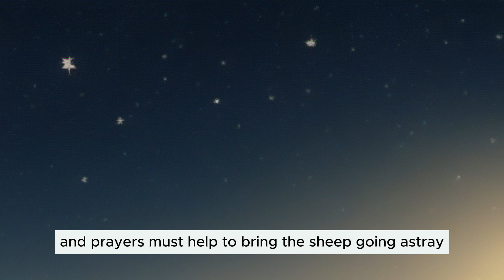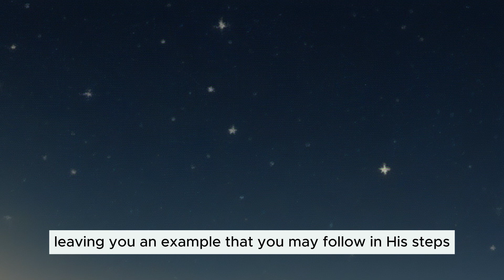Good Shepard Sunday 2nd Sunday after Easter